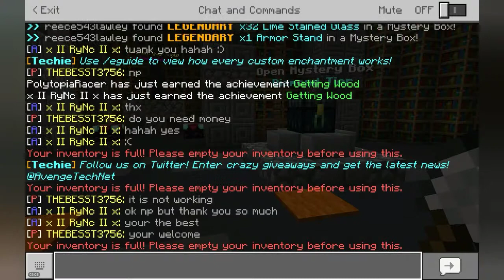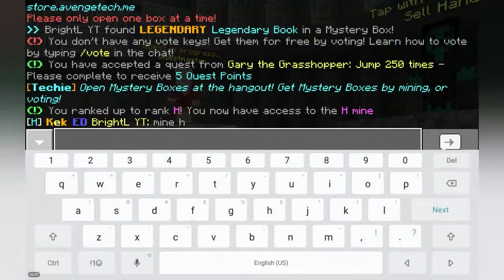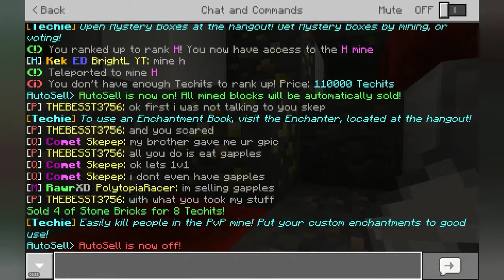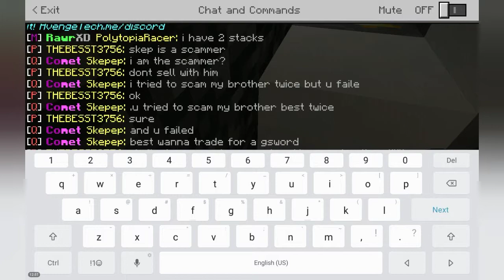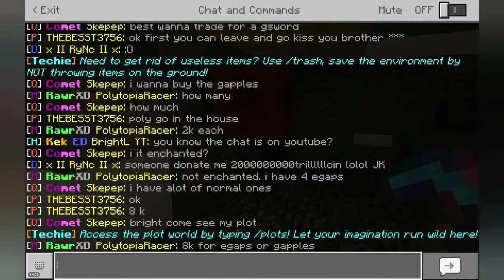AvengeTech Prisons | Mine G (11)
_______________《《INFO》》_______________

_______________《《Links》》_______________

__________《《Discord Servers》》__________

_________《《YouTube Channels》》_________

_________《《Instagram Accounts》》_________

__________《《Twitter Accounts》》__________

__________《《Other Accounts》》__________

__________《《Game Accounts》》__________

《《Xbox 1/Minecraft 》》(there is a space between the L and Y)
BrightL YT

《《Xbox 1/Minecraft ALT》》(there is a space between the G and Y)
BLightning YT

《《Playstation Network》》
Bright_YT

《《3D Gun》》**Add ID**

___________《《Recording Info》》___________

When I Record I Use Mobizen For Samsung

When I live Stream I Use Omlet Arcade

For IRL Videos I Use My Phone Camera Witch Is 1080p HD

_________《《Channel description》》_________

If you wonder what content you will get from my Channel I make Minecraft, Roblox, and Pokemon videos, I don't really have much of a schedule. hope you subscribe, like, enjoy the content and if you like to check me out on other social media platforms links above.

Also thank for reading and watching the video of course.